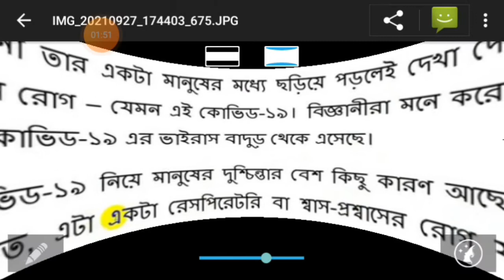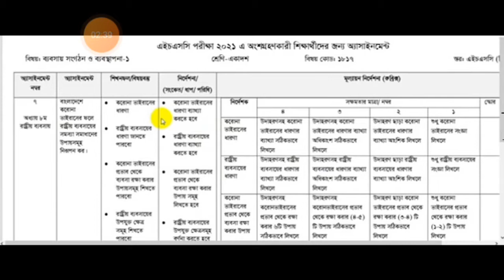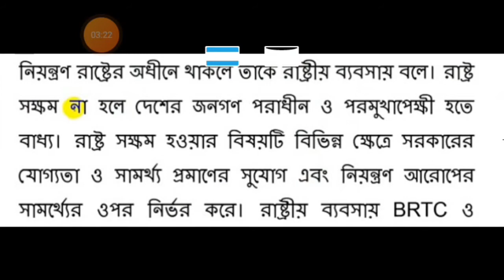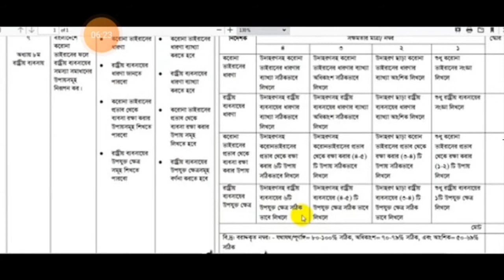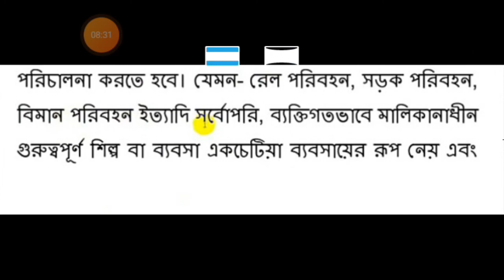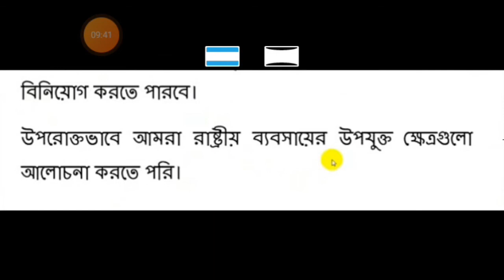HSC_BM_Assignment_ব্যবসায়_ সংগঠন_ও_ব্যবস্থাপনা_১_ ১০ম_ সপ্তাহ_HSC_BM_1st_Year_ Assignment_10th_Week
HSC BM Assignment ব্যবসায় সংগঠন ও ব্যবস্থাপনা-১. ১০ম সপ্তাহ HSC BM 1st Year Assignment 10th Week 2021 Class 11
. ২০২১ সালের এইচএসসি বিএম শাখার একাদশ শ্রেণির ১০ম সপ্তাহের অ্যাসাইনমেন্ট বিষয় : ব্যবসায় সংগঠন ও ব্যবস্থাপনা-১। ধন্যবাদ _

এইচএসসি বিএম এসাইনমেন্ট ক্লাস ১১।১০ম সপ্তাহ ব্যবসায় সংগঠন ও ব্যবস্থাপনা-১
hsc bm class 11 assignment 2021
hsc bm class 11 assignment 10 week
hsc bm class 11 assignment answer 10 week
HSC BM business management assignment answer 10week
hsc bm assignment 10week
babosay soggothon o baboathapona-1
bm business management assignment 10 week
bm assignment class 11 babosay songgothon
ব্যবসায় সংগঠন এসাইনমেন্ট ১০ম সপ্তাহ
একাদশ শ্রেণি ব্যবসায় সংগঠন ১০ম সপ্তাহ
ক্লাস ১১ ব্যবসায় সংগঠন ও ব্যবস্থাপনা -১ অ্যাসাইনমেন্ট ১০ম সপ্তাহ

hsc bm assignment answer 2021
hsc bm assignment answer 2021 1st year
একাদশ শ্রেণির বিএম শাখার এসাইনমেন্ট
একাদশ শ্রেণির বিএম শাখার এসাইনমেন্ট ব্যবসায় সংগঠন  ১০ম সপ্তাহ
একাদশ শ্রেণির বিএম শাখার এসাইনমেন্ট দশম  সপ্তাহ
একাদশ শ্রেণির ১০ম সপ্তাহের এসাইনমেন্ট
একাদশ শ্রেণির অ্যাসাইনমেন্ট বিষয় : ব্যবসায় সংগঠন ও ব্যবস্থাপনা -১। ১০ম সপ্তাহ
একাদশ শ্রেণির অ্যাসাইনমেন্ট ১০ম সপ্তাহ